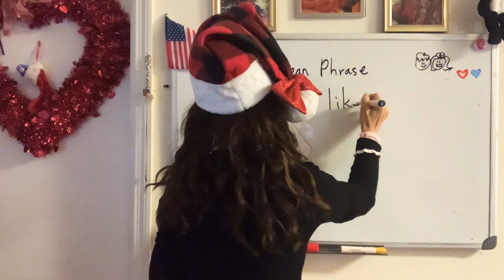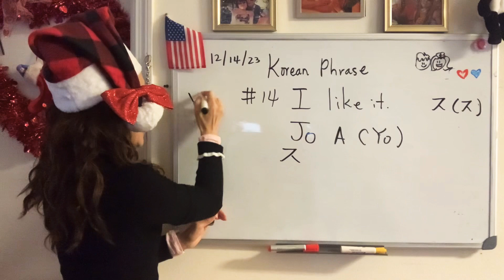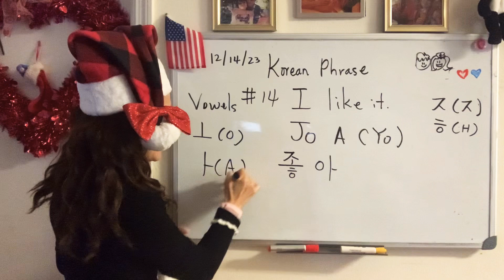(For Kids/ Korean Phrase 14)@SonyYu “ I like it” in Korean.